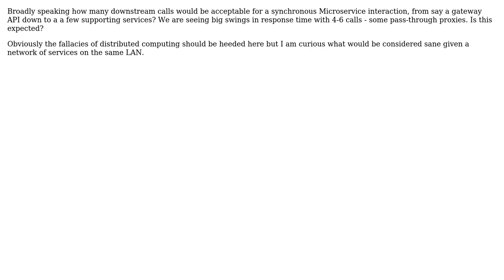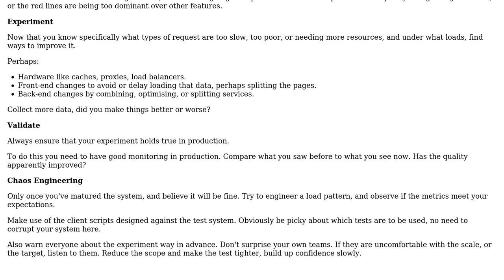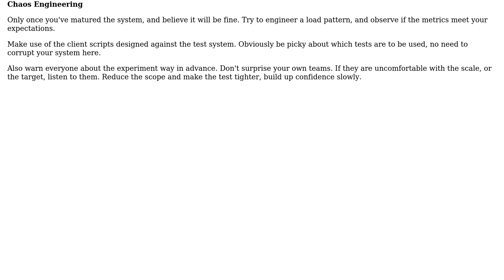Software Engineering: Max recommended downstream calls for micro service inter-communication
With thanks & praise to God, and with thanks to the many people who have made this project possible! You are responsible for your own actions.